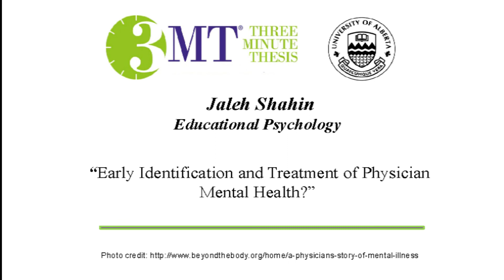3MT ’15-Jaleh Shahin/Educational Psychology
Jaleh Shahin presents on “Early Identification and Treatment of Physician Mental Health?” as part of the Faculty of Graduate Studies and Research's 3 Minute Thesis competition.